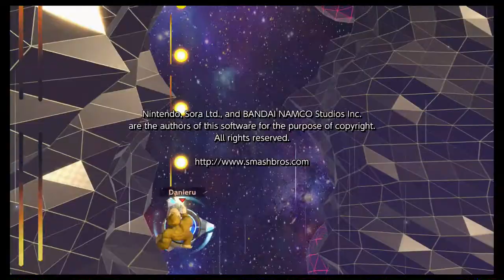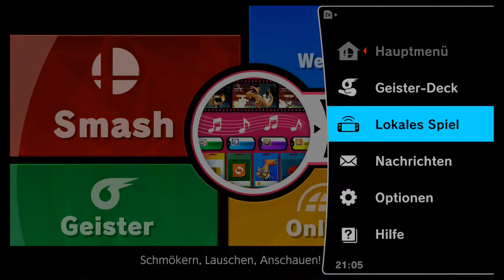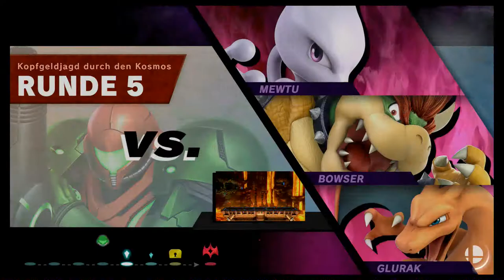Klassisch DK & Samus | Super Smash Bros. Ultimate | Blind Deutsch Let's Play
Zwei Leute mit aufladbare angriffe? Ja!

Nintendo